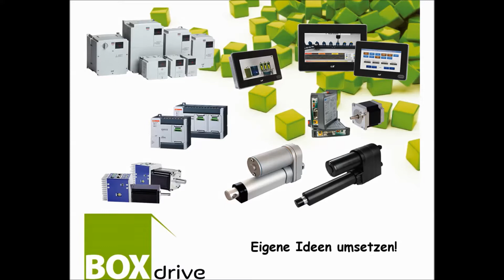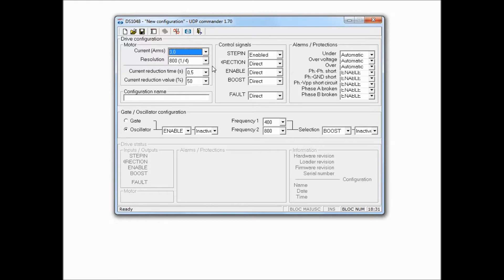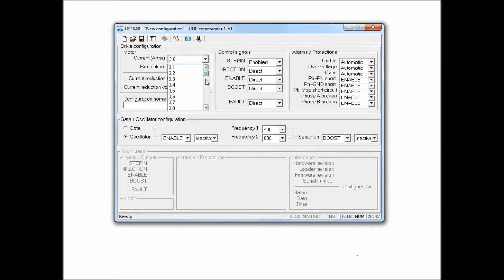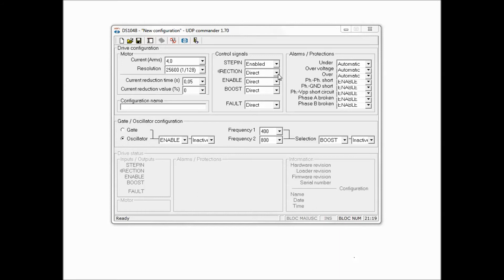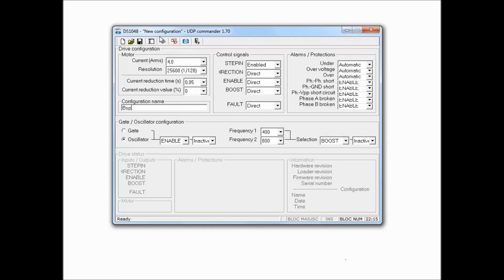Schrittmotoren ansteuern mit dem DS10 Regler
Der BOXdrive Onlineshop verkauft verschiedene Produkte der Antriebs- und Steuertechnik.
BOXdrive ist eine Businessunit der Parkem AG.